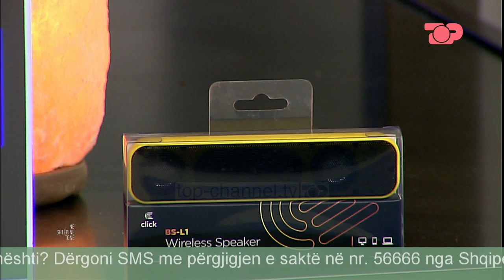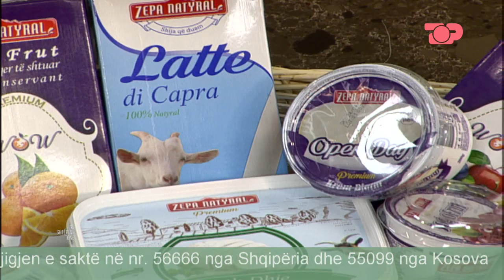Receta e ditës - Në Shtëpinë Tonë, 7 Shkurt 2019, Pjesa 3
Xhimi Lila / Shef Kuzhine, i cili gatuan supë turke me kos dhe pite me djathë.